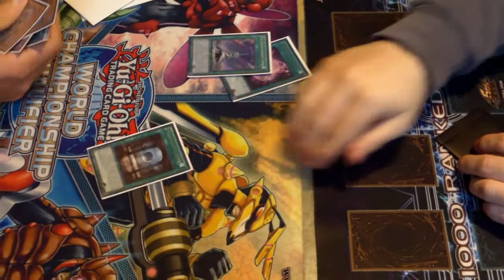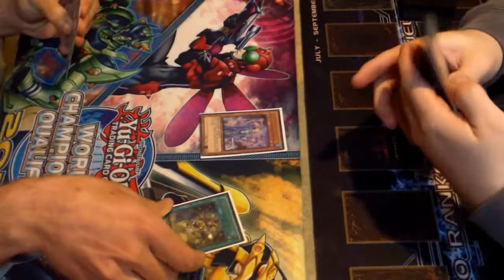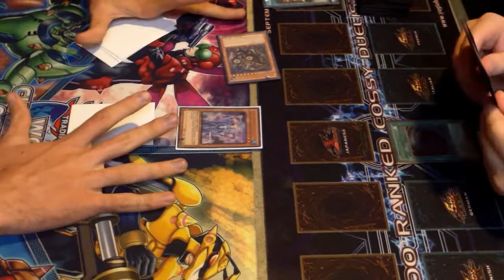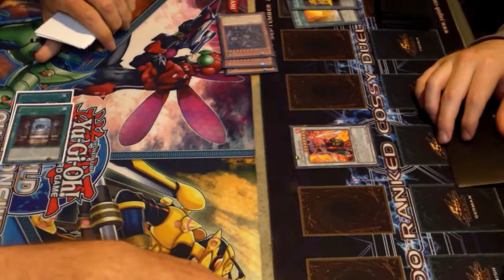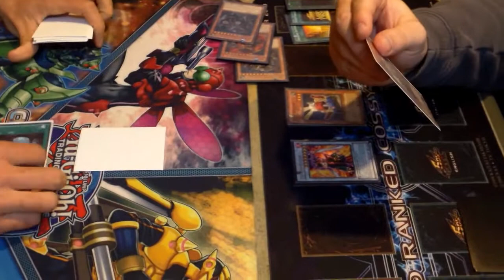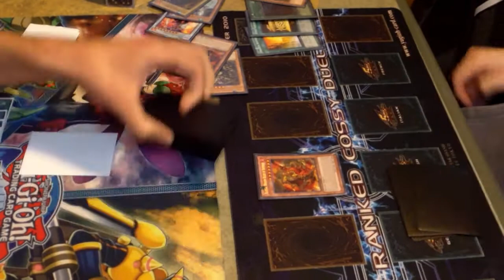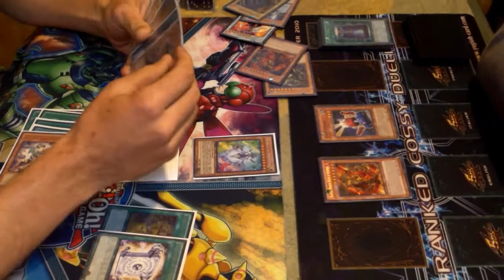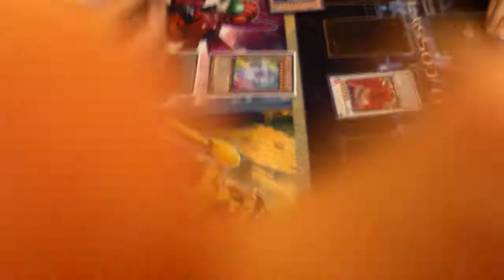RL Duels EP.1 Prophecy VS. Dragon Rulers. (Game 1)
hey guys in this video im playing prophecy against a very difficult dragon deck. game 2 comming soon! Peace out!